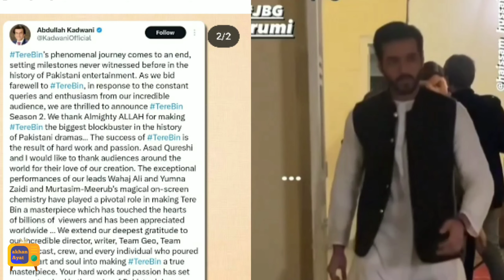Wahaj ali yumna zaidi fans goodnews Tere bin season 2 coming soon big announcement by makers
wahaj ali yumna zaidi latest v8deo
tere bin season 2 coming soon
latest video of tere bin
Akhan Ayat channel that provides the latest and breaking news without hurting sentiments of any religion, community   Giving everyone the news from entertainment,  and world news.
1)This video has no negative impact on the original works (It would actually be positive
for them)
2)This video is also for teaching purposes
Pakistani wedding